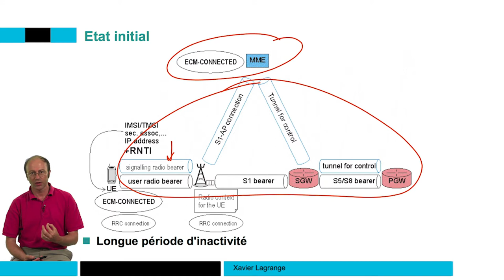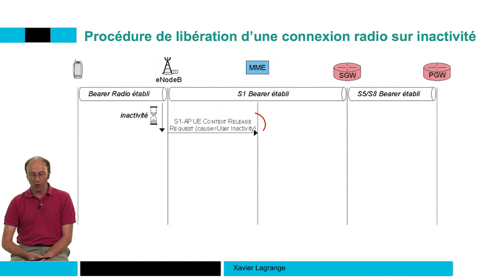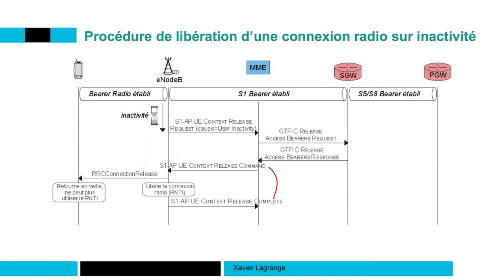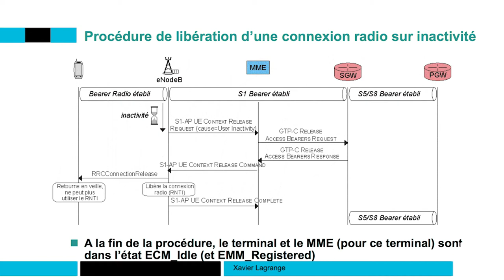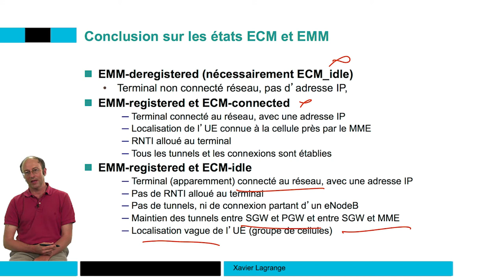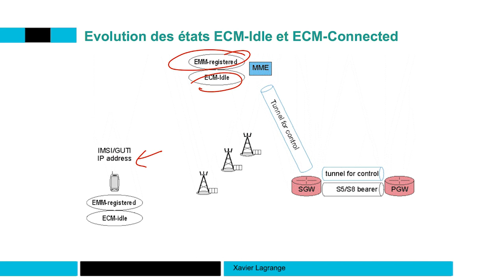Déconnexion et inactivité 📶 4G : Principes des réseaux mobiles